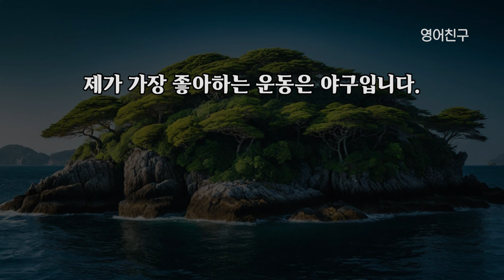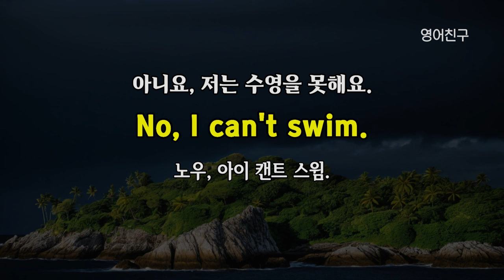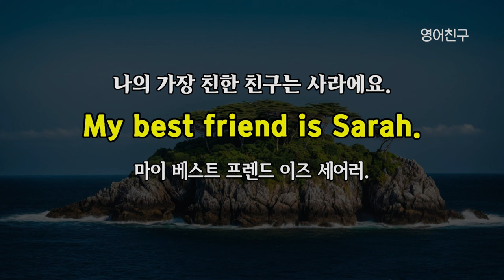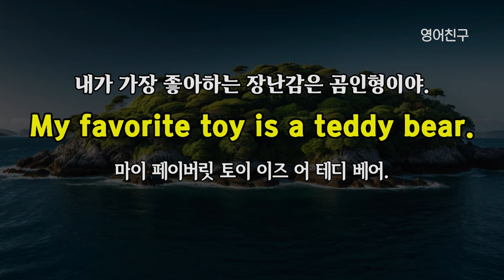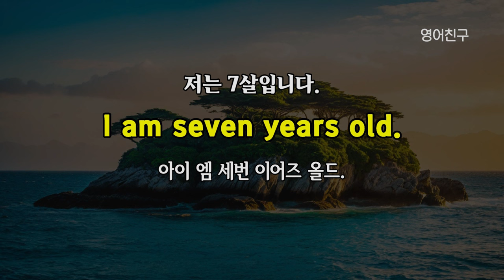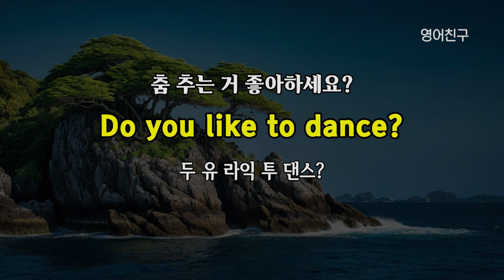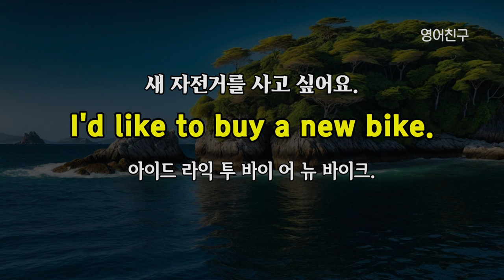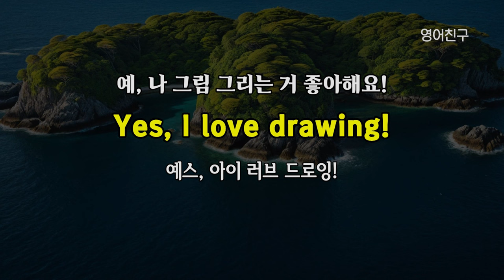#290 미국 7살 아이 수준 | 기초 영어 회화 50문장 | 듣다 보면 외워져요 | 성인들이 배우는 영어회화